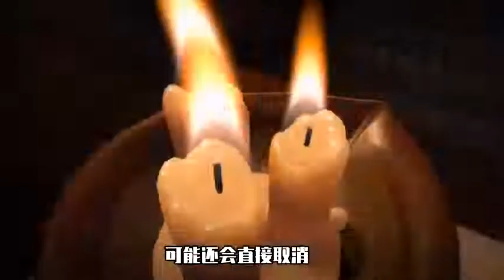不良人第五季 短发小萝莉不是尸祖赢勾，竟是九天圣姬，将与姬如雪共同迎战十三太保！